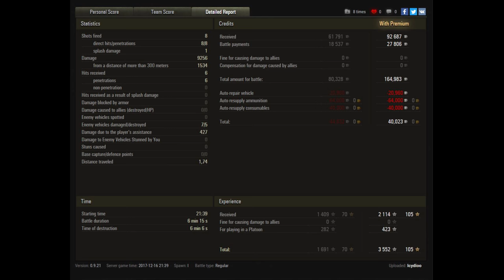Let's Play World of Tanks | FV4005 Stage II | So ein Feuerball Junge [ German - Gameplay - 4K ]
► Ab und an muss man bei World of Tanks auch einmal trollen und mit welchem Panzer kann man das denn besser, als mit dem FV4005? In gerade einmal 6 Minuten gibt es hier fast 10000 Schaden zu begutachten und auch wenn es weh tut, habt nicht zu viel Mitleid mit den Gegnern.

- davidmoreira01
- lordhelmchen2000
- me262lorin

►  World of Tanks Replays an mich:
Wenn ihr ein Replay senden wollt dann per Email an: